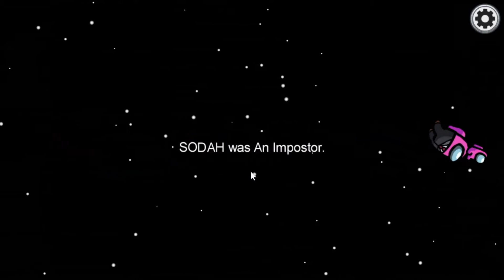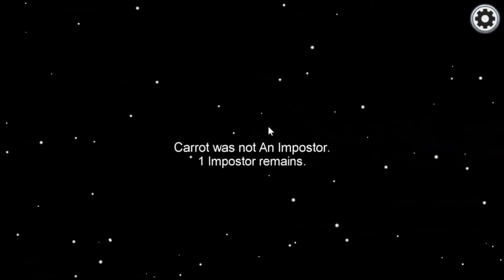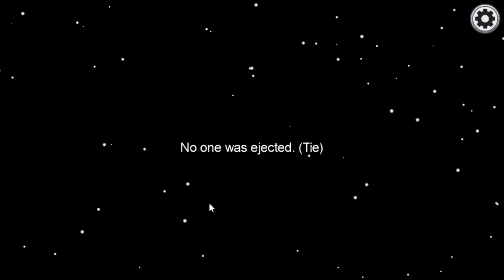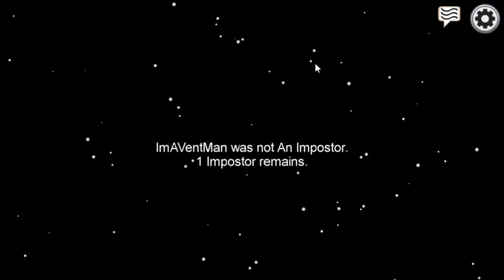A Tragedy in Three Parts.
Join Prince in his murder spr. I mean tasking job.

My outro song is a "trap" version of the song Soldier Of Dance from the Team Fortress 2 soundtrack.